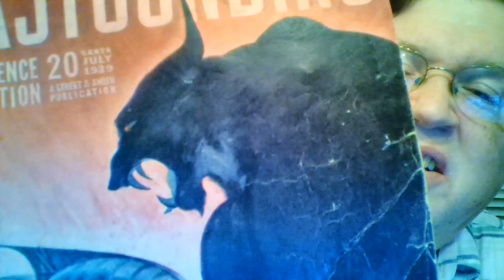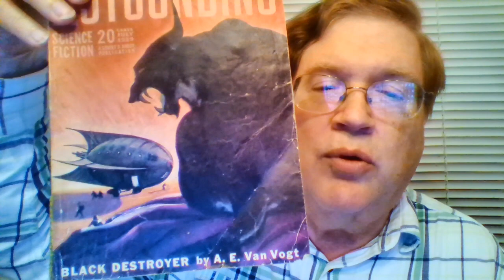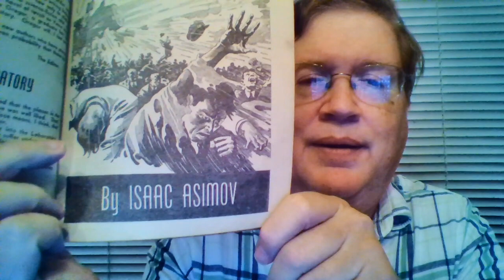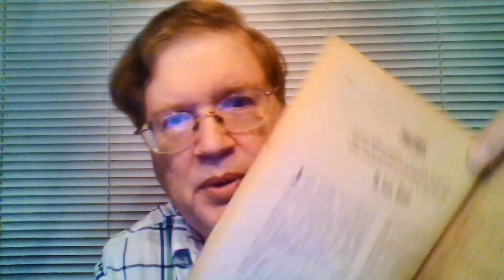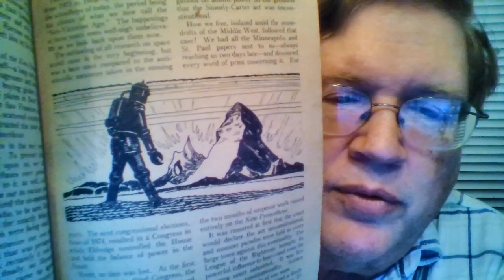Asimov Stories #3: Trends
Asimov's third published story (though written before the second to see the light of day) and first to appear on the pages of Astounding Science Fiction presented an odd take on "religion," one which unhappily never left him despite all the reading and research he would go on to do on the Bible and World History, one which equates all religion with mere fanatical superstition and seems to exist for no purpose other than to impede human progress.
This is the remake I promised to do once I should obtain an actual copy of the magazine Astounding Science Fiction, July 1939. For the original version of this review,